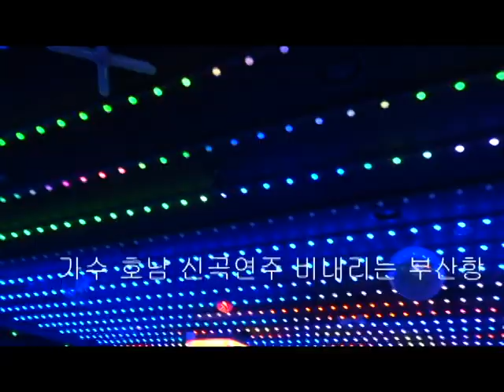큰룡꿈의음악여행 가수 호남 비내리는부산항 원곡가수 김욱 부전역전카바레콜라텍